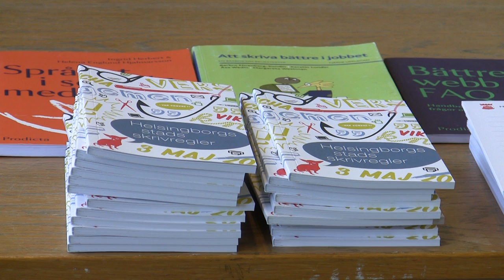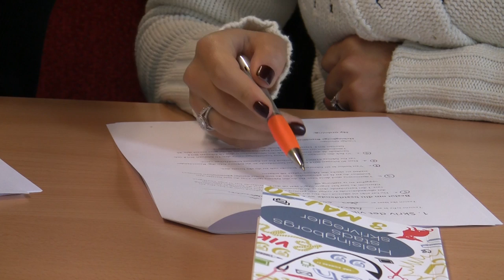Sveriges största satsning på klarspråk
År 2014 genomförde Helsingborgs stad Sveriges största klarspråksprojekt. Alla 9 000 anställda utbildades i hur man skriver texter som är vårdade, enkla och begripliga. Nästan 1 800 deltog i heldagsseminarier, alla andra fick kunskaperna via en webbutbildning.